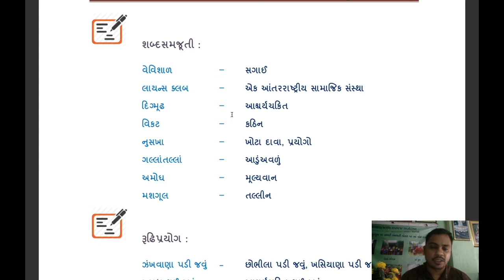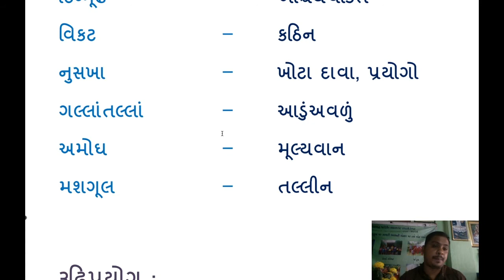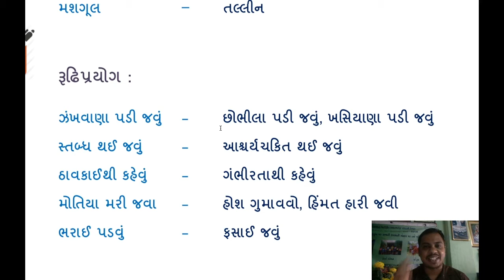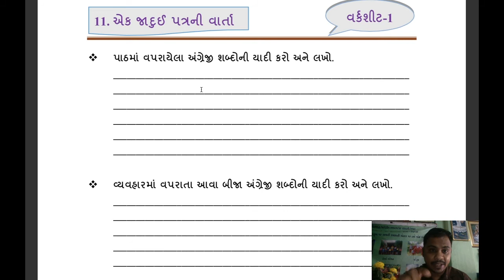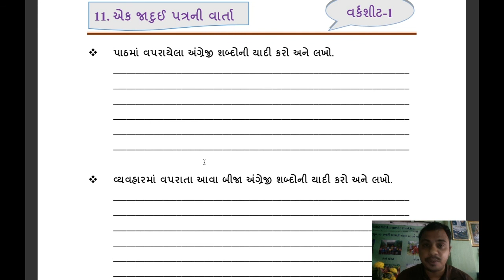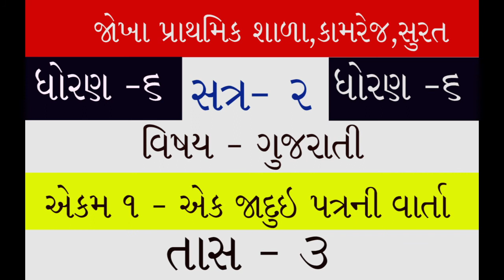STD 6 II Gujarati II CH 11 II Tass 3